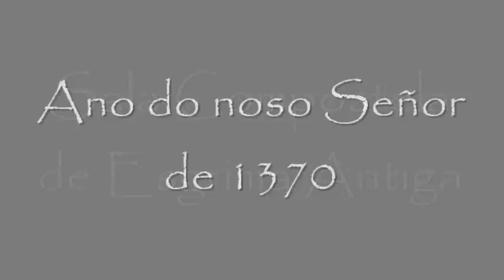recreacion duelo judicial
recreación de un duelo judicial del año 137o, realizado por la Escuela Compostela de Esgrima Histórica dentro del evento Sacred Peak el 23/06/2012